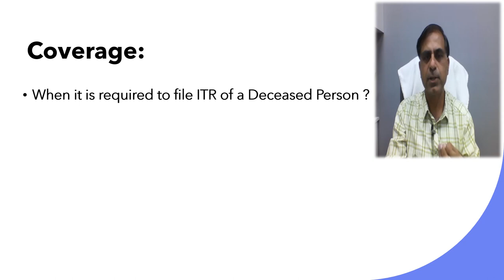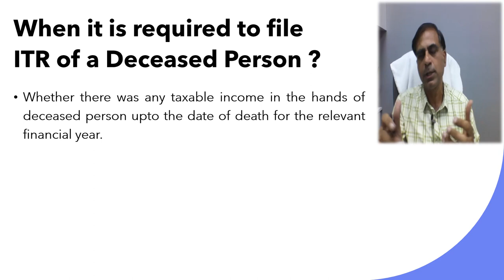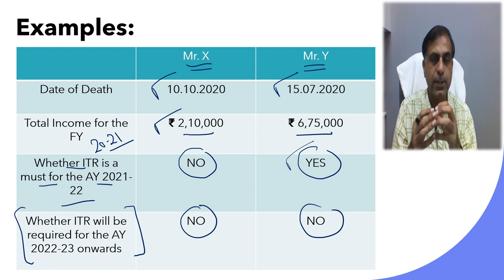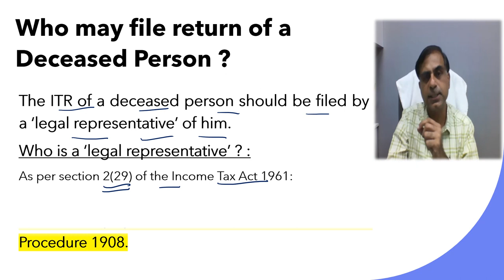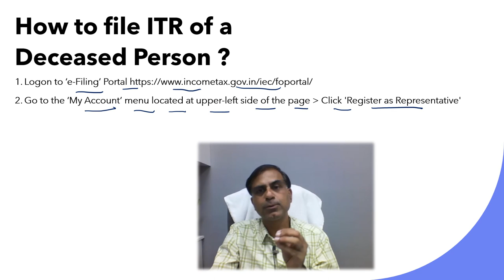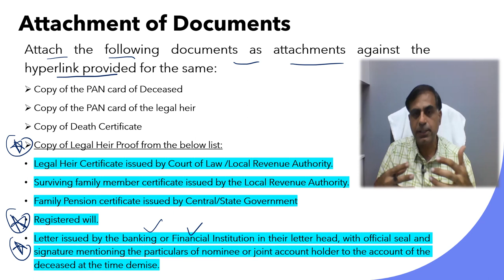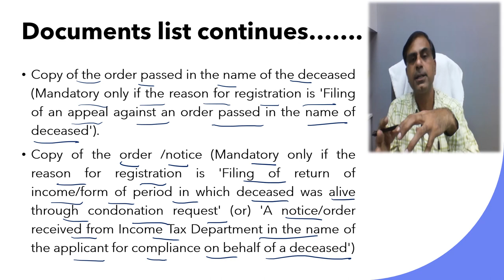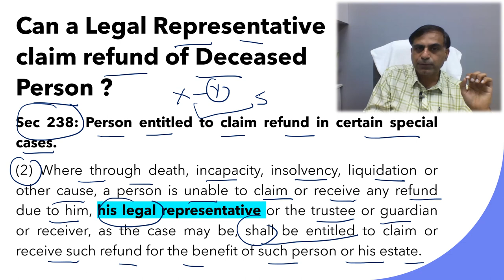Filing of ITR in case of a Deceased Person | CA Anoop Bhatia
. Dear Friends, in case of death of an assessee when his legal representative will be liable to file ITR on behalf of him, which ITR will be required to be filed, who can be a legal representative, what is the process of ITR filing of a deceased, when a legal representative will be liable to pay tax on behalf of the deceased and whether a legal representative will also be entitled to receive a refund due to the deceased etc. All such important questions are attempted in this video for the benefit of viewers. This video accordingly is to share with you brief and concise material on the topic to bring more clarity for the benefit of public at large. Hope you will find it worth watching. Your precious comments and suggestions are most welcome.